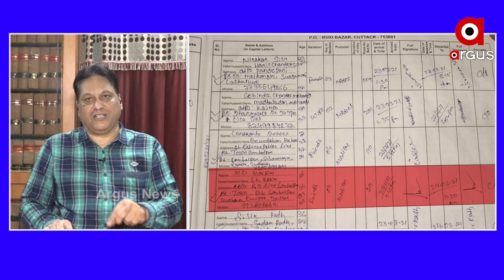ହାଇଦର ଫେରାରକୁ ନେଇ ବରିଷ୍ଠ ଆଇନଜୀବୀ ମାନସ ଚାନ୍ଦଙ୍କ ପ୍ରତିକ୍ରିୟା..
ଗ୍ୟାଙ୍ଗଷ୍ଟାର ହାଇଦର ଫେରାରକୁ ନେଇ ବରିଷ୍ଠ ଆଇନଜୀବୀ ମାନସ ଚାନ୍ଦଙ୍କ ପ୍ରତିକ୍ରିୟା.